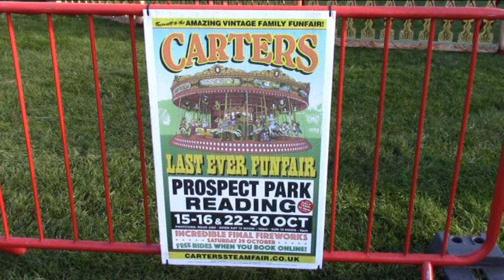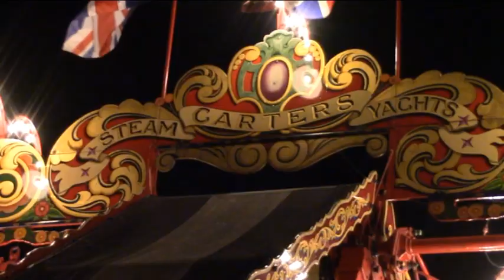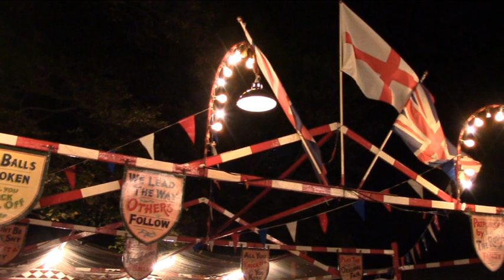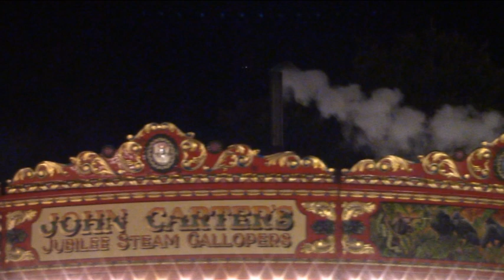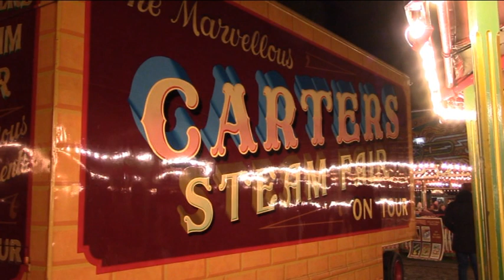Carters Steam Fair , the Last Outing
The very last Carter's Steam Fair outing was to Reading's Prospect Park in October 2022. This video shows the many different rides, the wonderful signwriting, and the magic of some vintage steam powered rides as well as more recent fairground favourites. Carter's may not tour in the future as the present plan is for it to be sold and based on a permanent site, a big undertaking for someone. So enjoy the sights and sound of a very traditional fairground.